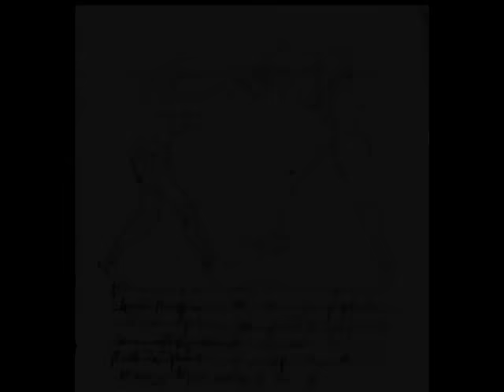Hammaborg: Longsword Techniques from Codex Wallerstein Pt. 4/7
A workshop held at the Hammaborg Laurentiusgildet Annual Gathering 2010 in Århus, Denmark. Since there was quite some action in the hall the sound quality is rather poor. Apologies.